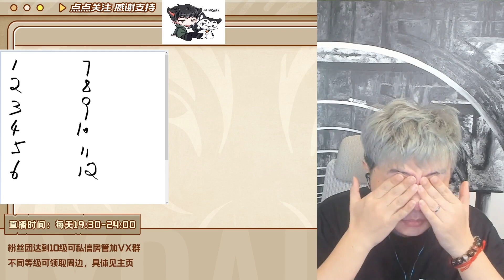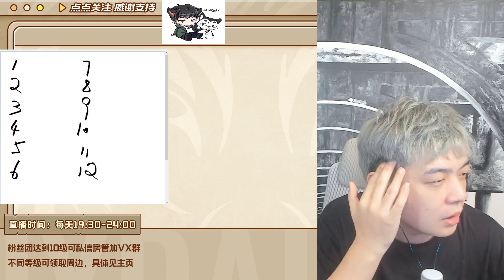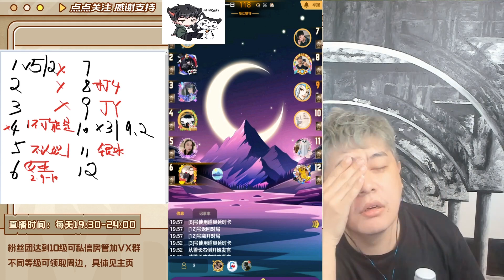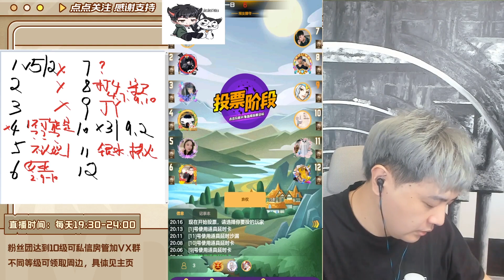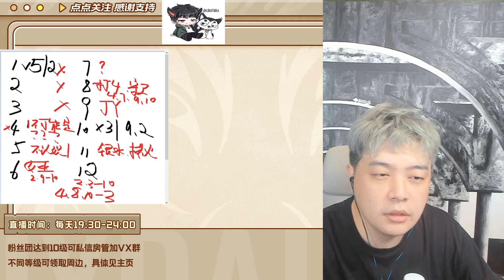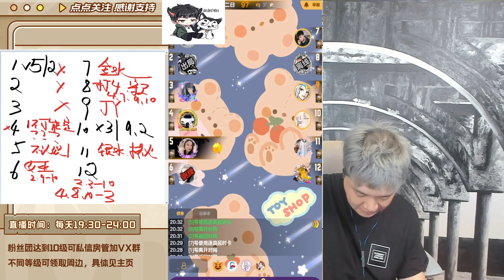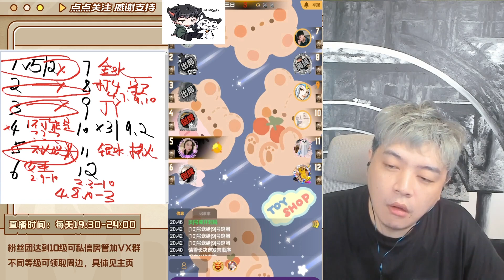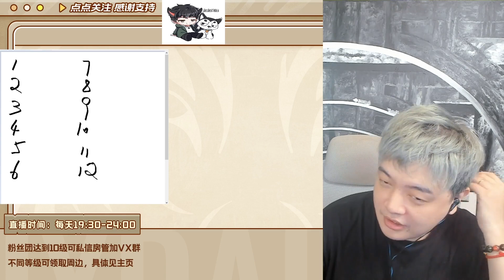【JY狼人杀】2023/02-20 和KS荣耀排路人局，主播挨喷过于兴奋 第一局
我還在，你呢？